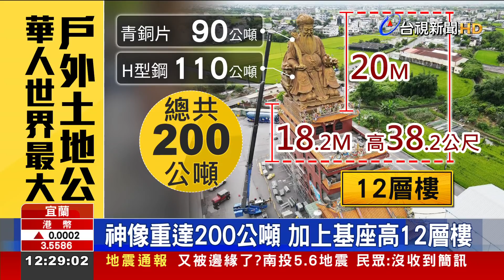宜蘭最大土地公像 耗資8百萬修復完工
你知道宜蘭有一尊全華人世界，最大的土地公廟嗎? 位於五結鄉的四結福德廟，15年前打造一尊，高達12層樓高的戶外土地公神像，是當地信仰中心，每年吸引進百萬民眾參拜。因為多年風吹日曬，廟方花費8百萬，耗時3個月，重新修復土地公神像，今天(14號)揭牌儀式上，土地公，還發爐了!